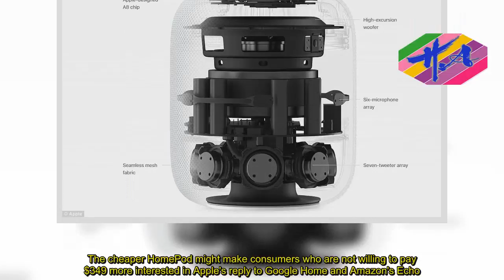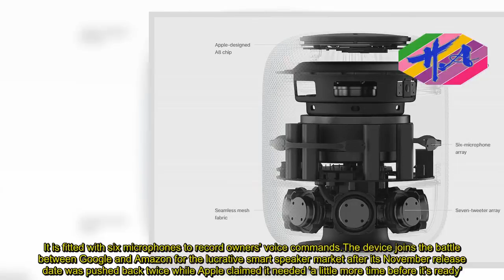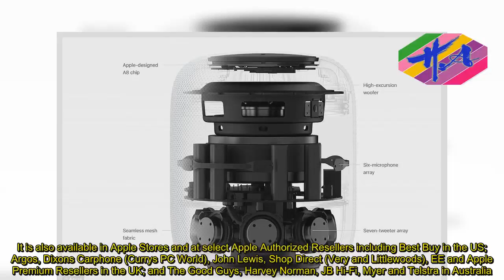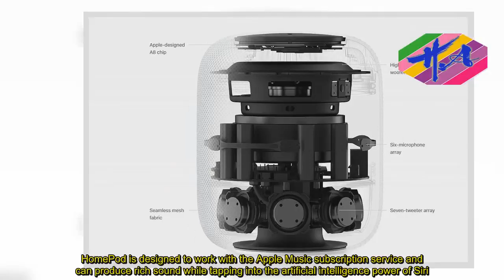Is Apple planning to release a cheaper version of its HomePod? - News Techcology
Apple is reportedly coming out with a cheaper version of its $349 HomePod, Business Insider reports.The company is following in the footsteps of Google and Amazon, both of which released 'discount' versions of their own smart speakers, making the technology more accessible to a wider audience.The cheaper HomePod would cost somewhere between $150 and $200, and it would be smaller.The new report says it could be available as soon as this fall.Apple is reportedly also releasing cheaper versions of the iPhone, iPad and MacBook Air.The as of yet unverified release would not mark the first time Apple chose to produce a cheaper product that is more within reach.The company answered the problem of high-dollar products by releasing the iPhone 5c and 5S at the same time, the 5c being less equipped but $100 cheaper than the 5S, in 2013.Additionally, the company produces the iPhone SE and sells it for $350, the most affordable iPhone price today.The cheaper HomePod might make consumers who are not willing to pay $349 more interested in Apple's reply to Google Home and Amazon's Echo.Both Amazon and Google have released cheaper, smaller versions of their own smart speakers.The smaller version of Google Home, the Home Mini, is $50, and that of Amazon's Echo, called the Echo Dot, is the same price.Apple's $349 HomePod went on sale in February in the US, UK and Australia - two months later than initially planned.Firmly marketed at music lovers, the wireless seven-inch smart speaker uses spatial awareness technology to sense its place in a room and adjust audio output accordingly.First unveiled last year, the device houses Apple's virtual assistant Siri, meaning it can be controlled using voice commands and provide news and weather information when asked.It is fitted with six microphones to record owners' voice commands.The device joins the battle between Google and Amazon for the lucrative smart speaker market after its November release date was pushed back twice while Apple claimed it needed 'a little more time before it's ready'.The HomePod is more than twice the price of the $180 Google Home and costs more than three times the $125 Amazon Echo.During the HomePod's launch last year, Apple CEO Tim Cook took to the stage at the McEnery Convention Center in San Jose to unveil the speaker, which he claimed would 'reinvent home audio'.'We want to reinvent music in the home in the way we invented mobile music,' Cook said.'We really think it's going to take your home music experience to the next level.'The new device is available in white and space grey on the Apple Store app and on the Apple website.It is also available in Apple Stores and at select Apple Authorized Resellers including Best Buy in the US; Argos, Dixons Carphone (Currys PC World), John Lewis, Shop Direct (Very and Littlewoods), EE and Apple Premium Resellers in the UK; and The Good Guys, Harvey Norman, JB Hi-Fi, Myer and Telstra in Australia.It is set to arrive in France and Germany this spring.'HomeP
Source: